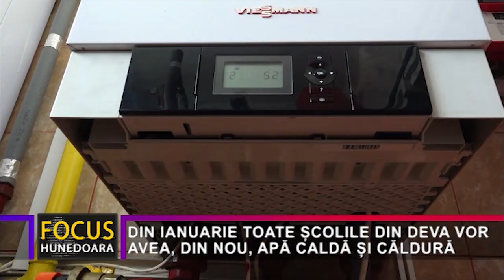DIN IANUARIE TOATE ȘCOLILE DIN DEVA VOR AVEA, DIN NOU, APĂ CALDĂ ȘI CĂLDURĂ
De astăzi elevii sunt, oficial, în vacanță, dar la unele unități de învățământ din municipiul Deva continuă montarea centralelor termice. În recenta ședință extraordinară a Consiliului Local Deva, primarul Florin Oancea a anunțat că, până la finalul anului în curs, se vor rezolva problemele existente, cu o singură excepție, cea de la Liceul “Teglas Gabor”, acolo unde lucrările de introducere a termoficării vor fi terminate în luna ianuarie 2022.